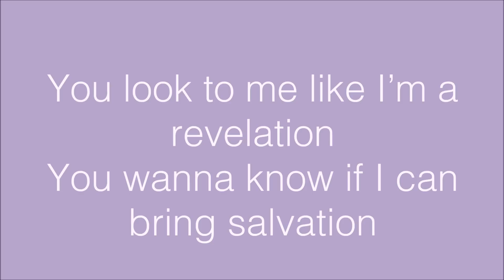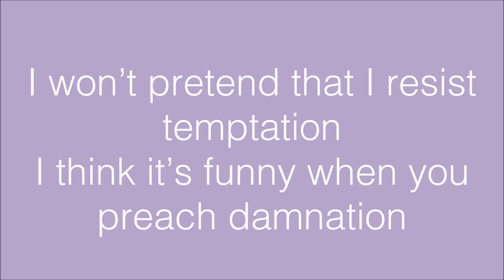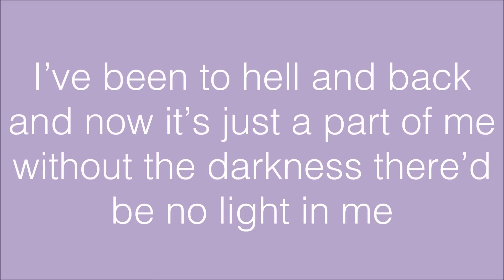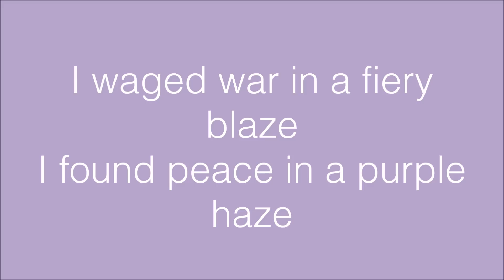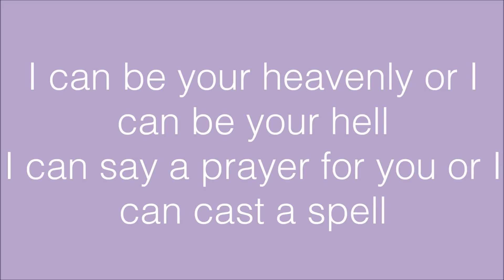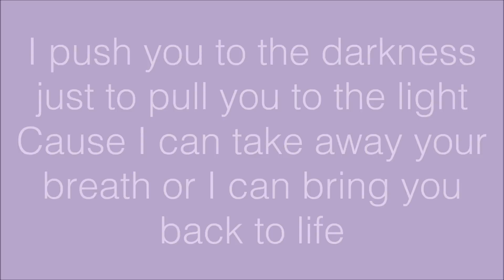In This Moment - Half God Half Devil (Lyrics)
Here are the lyrics to Half God Half Devil by In This Moment!